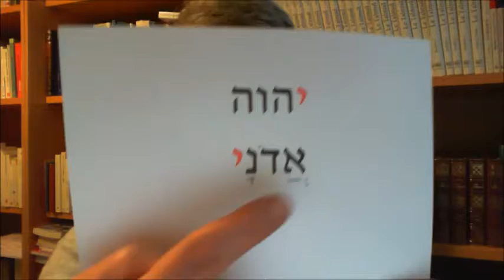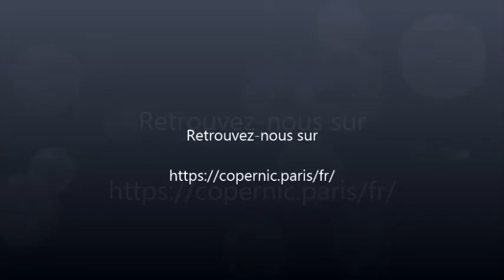Ask the Rabbi : Nom de Dieu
Qu'est-ce que le tétragramme ? Pourquoi se prononce-t-il Adonaï ?
Pourquoi est il parfois représenté par deux lettres youd ?
un grand sujet en quelques minutes